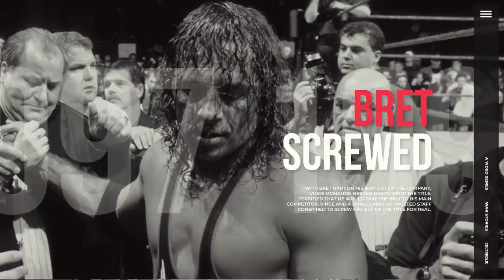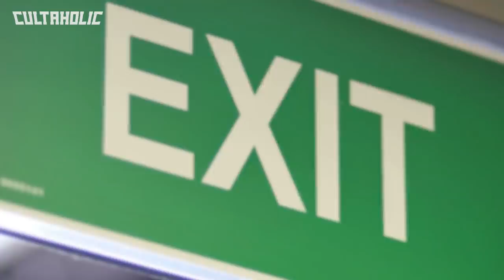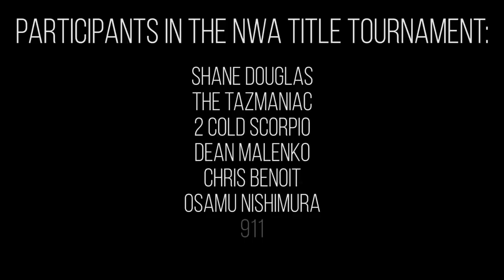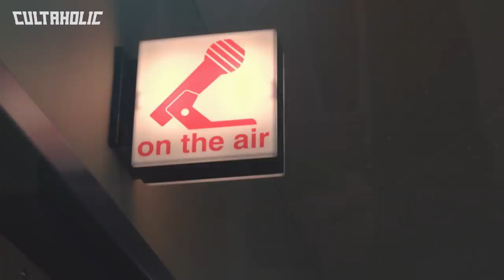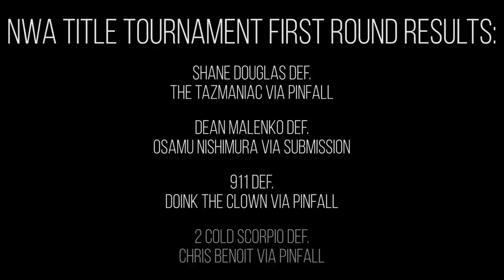Shane Douglas Throws Down The NWA Title, Ushering In The Era Of ECW | War Stories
War Stories Episode 8: Though nearly 20 years have passed since the standalone version of Extreme Championship Wrestling last promoted a show, their influence has not been extinguished.

Chants of the promotion's initials can still be heard in other promotions, for moments that are extreme. This renegade spirit made itself heard one night in August 1994, when ECW declared extreme independence, while standing on the neck of the National Wrestling Alliance. It remains one of wrestling's most controversial and historic double-crosses...